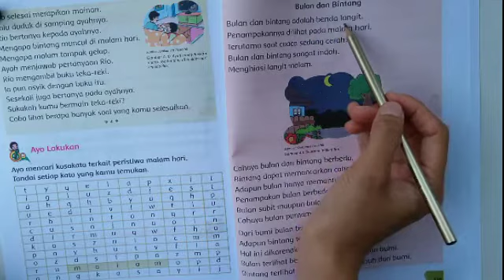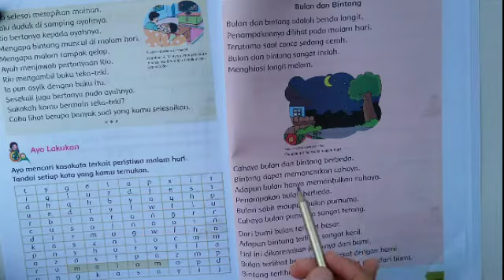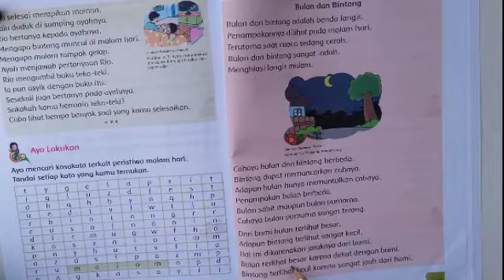Tema 3 Subtema 4 Pembelajaran 3 dan 4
Om swastiastu dan selamat pagi ibu dan bapak orang tua siswa kelas 1

Untuk pembelajaran hari Selasa, 3 November 2020
anak- anak menggunakan seragam putih merah lengkap dengan dasi .
Untuk materi pembelajaran hari ini anak-anak belajar tema 3 subtema 4 pembelajaran 3 dan 4
Untuk tugas tematik anak anak di rumah hari ini yaitu:
1. Melakukan kegiatan berdoa sebelum belajar

2. Bahasa Indonesia
    - Membaca dan Mengerjakan latihan soal pada buku paket tema 3 halaman 119 sampai 120.
    - Menulis tiga (3) kegiatan di malam hari pada buku kotak.

3. Matematika
    - Mengerjakan soal latihan pengurangan pada buku LKS tema 3 halaman 86 sampai 87.

4. PPKn
    - Menuliskan kegiatan yang sesuai pada gambar yang ada pada buku paket tema 3 halaman 130.

5. Membantu orang tua dirumah

Untuk Dokumentasi Kegiatan Belajar dan Hasil Belajar Tematik dapat dikirim langsung ke masing-masing Wali Kelas.

Demikian yang dapat kami sampaikan. Atas perhatian dan kerjasamanya kami ucapkan terimakasih